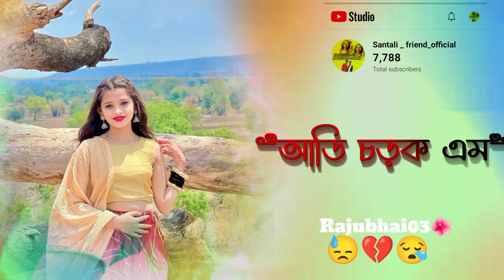Santali status video song 2024 🌺🥀🌺